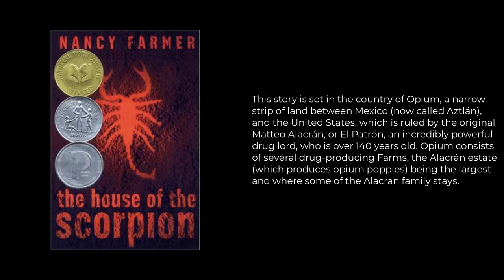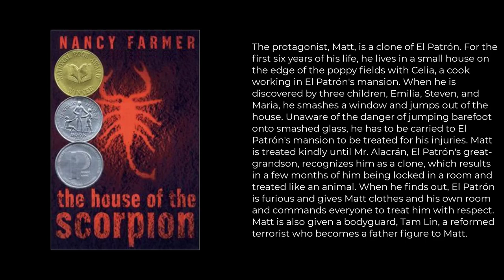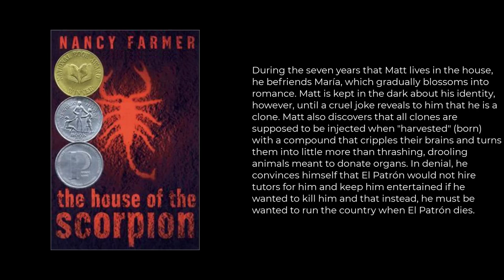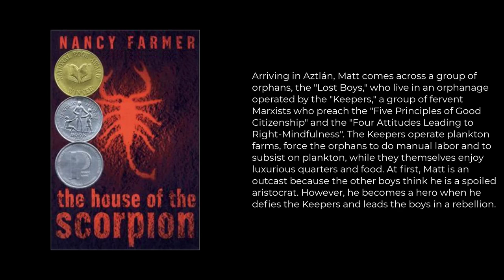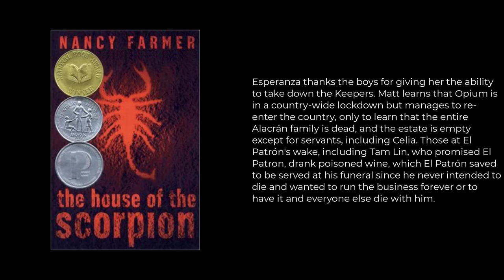The House of the Scorpion Summary